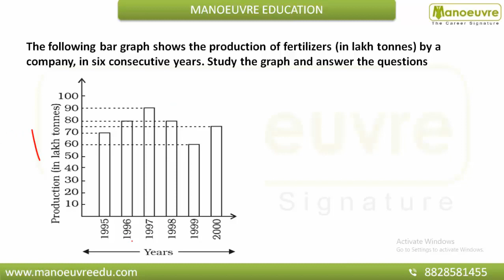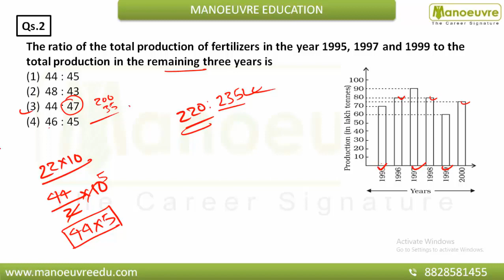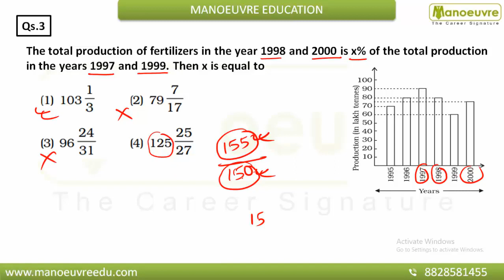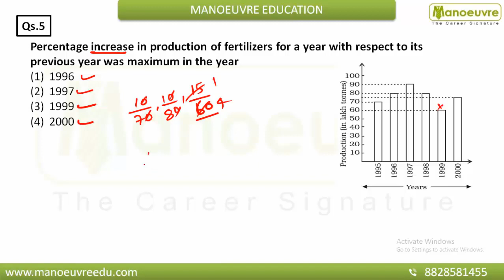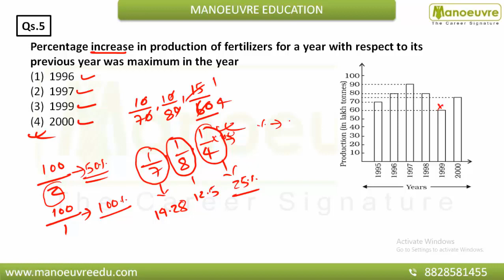TISSNET 2021 : Target Only TISS - Data Interpretation - Bar Chart 1 - Shortcut | Tricks